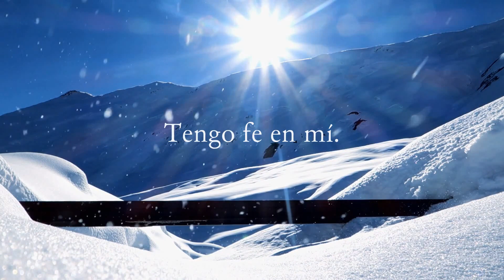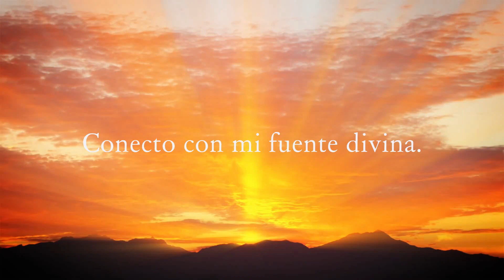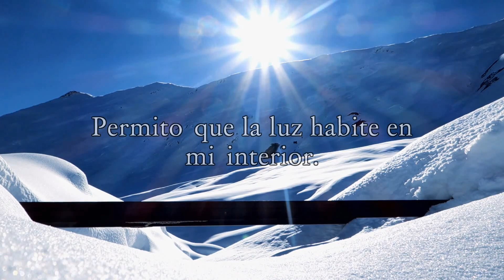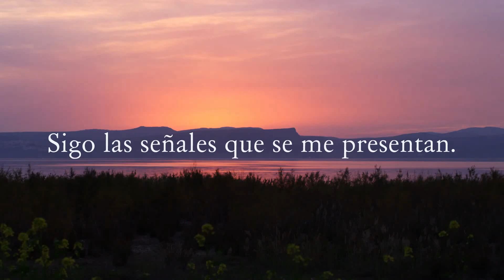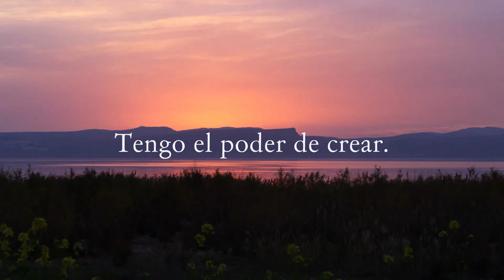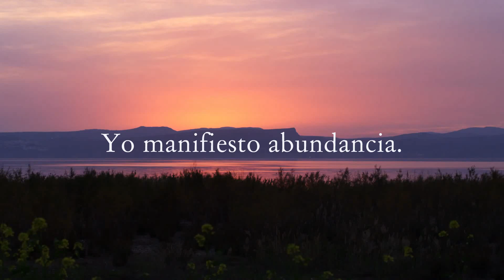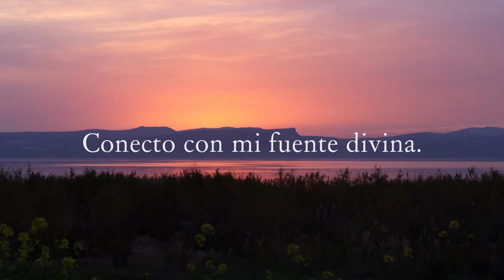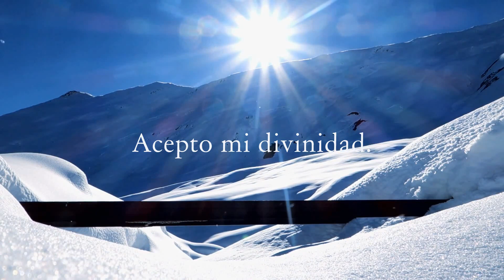Como CONECTAR con la ENERGIA UNIVERSAL 💫| Como CONTACTAR con tu GUIA ESPIRITUAL | Mindset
Afirmaciones positivas para conectar con la energía Universal. Descubre la divinidad que ya habita en ti. Eres un ser divino, con el poder de crear a cada paso que das. Comienza HOY con estas afirmaciones positivas para contactar con tu guía espiritual.

EMPIEZA HOY!
✅ Si tienes una mentalidad de crecimiento, lo que se conoce como growth mindset, podrás entrenar a tu cerebro para alcanzar y cumplir todas tus metas. Con ayuda de estas afirmaciones desarrollarás una mentalidad positiva reemplazando las creencias limitantes por pensamientos constructivos. Generando un diálogo interno enriquecedor que te ayudará a enfocarte en lo que realmente quieres y deseas.

👉🏻¿Eres consciente de qué alimentas a tu subconsciente? ¿De pensamientos destructivos o de pensamientos constructivos?
También es importante que observes como te expresas, qué te dices, cómo te hablas porque será un reflejo de cómo piensas. Si nuestros pensamientos son limitantes, del tipo, no soy capaz, no puedo, nuestra mente subconsciente ayudará a producir en nuestra realidad eso en lo que creemos.
Nuestro cerebro no entiende la diferencia entre la realidad y la ficción, por eso tenemos la capacidad de crear nuestra realidad interna, eso que queremos, en nuestra realidad externa, materializándola. Vive en un constante presente, funciona en tiempo real.

💯 ¿Cómo funciona la reprogramación mental de creencias limitantes?
Con ayuda de la motivación con AFIRMACIONES POSITIVAS y la repetición diaria, el subconsciente grabará esta nueva información positiva reemplazando los antiguos pensamientos negativos.
De a poco comenzarás a cambiar la forma en que interpretas todo lo que te sucede, y al cambiar la percepción de las cosas cambiará tu propia realidad y eso ayudará a tener unas mente más positiva, por lo tanto la vida que mereces, llena de abundancia y prosperidad en todos los sentidos.

IMPORTANTE: para que las afirmaciones positivas sean efectivas debes escuchar este video todos los días, un mínimo de 21 días, para reprogramar tu inconsciente e incorporar estos nuevos pensamientos a tu vida diaria.

Afirmaciones positivas que contiene este audio:

- Soy en ser de luz.
- Tengo el poder de crear.
- Conecto con mi fuente divina.
- Mi vibración energética es elevada.
- Vivo en coherencia.
- Una energía superior me guía.
- Atraigo a mi vida todo lo que quiero.
- Creo mi propia realidad.
- Mi fuerza interna es poderosa.
- Yo manifiesto abundancia.
- Sigo las señales que se me presentan.
- Siento plenitud.
- La energía del Universo funciona a mi favor.
- Tengo fe en mí.
- Yo escucho a mi cuerpo.
- Acepto mi divinidad.
- Vibro en la frecuencia del amor.
- Sigo mi intuición.
- Tengo protección divina.
- Permito que la luz habite en mi interior.